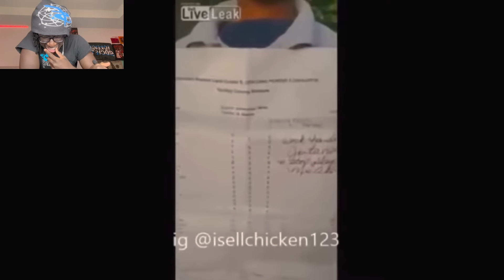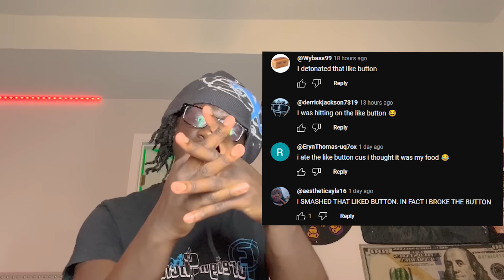DAD Gives Son A Horrible Haircut LIVE For Being Bad IN SCHOOL